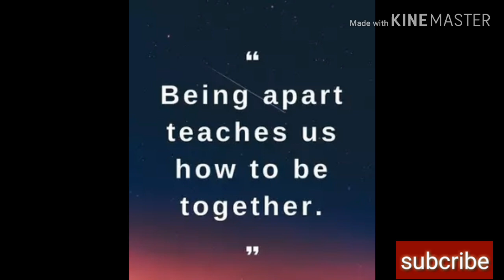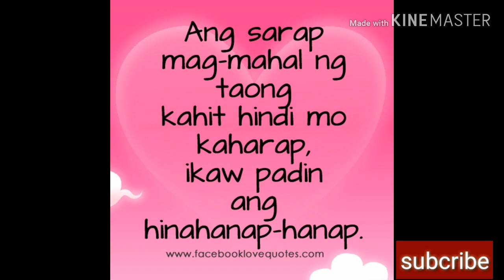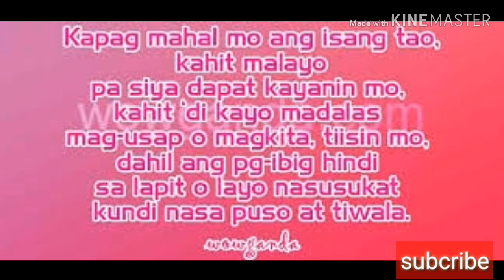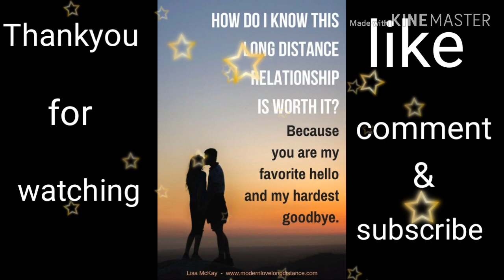LONG DISTANCE RELATIONSHIP STORY ||FIL-AM||worth to wait ||2015-2017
This is our throwback Long distance story with my husband now,  long distance is very worth it of you trust and love the person..
We've meet on a dating site for thousands of member if u are destined to each other.. That would be your time..  Kaya sa mga long distance kapit lang..  Always give time, love, trust and devotion sa relationship.. It took US 20months to meet in person but its all worth it. PRecious time comes to those who wait and everything will fall into place.. Lovelovelove..